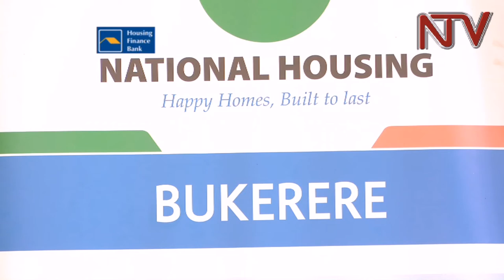Mortgage financing: Housing finance introduces special package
Partnership between developers and funders in the housing sector seems of late to be a model of preference for the two parties to make business sense out of their investments and funds as a catalysts to house buyers. Housing Finance Bank is at it again with National Housing and Construction Company.